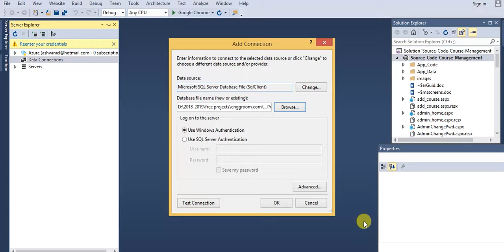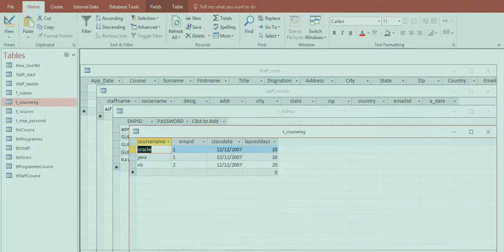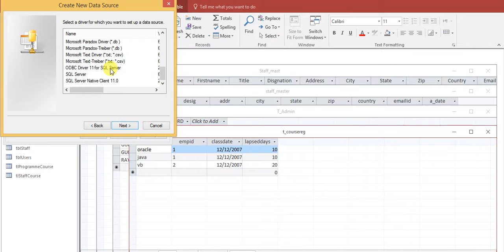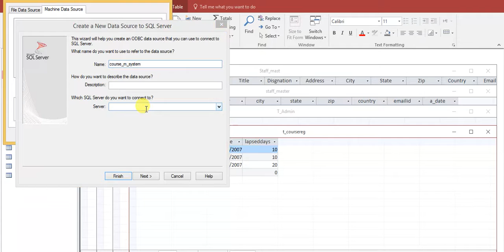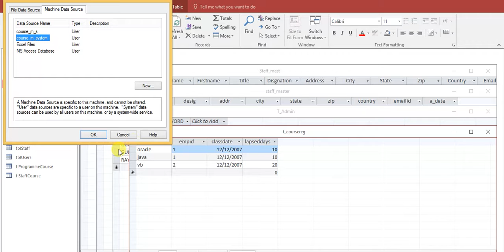Asp.net(c#) free project with source-code course management system_2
This is a free project with source code if you require any changes in project modules and design mail to us.